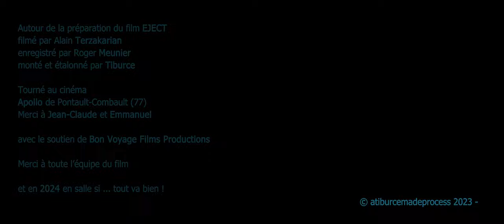Interview Tiburce - à propos du projet EJECT - 060223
Présentation du projet de long métrage EJECT de Tiburce